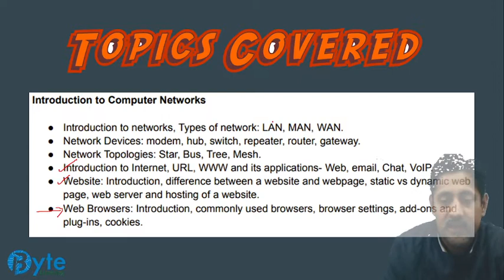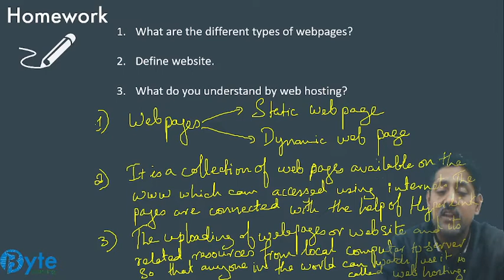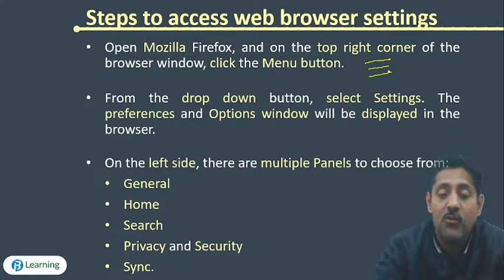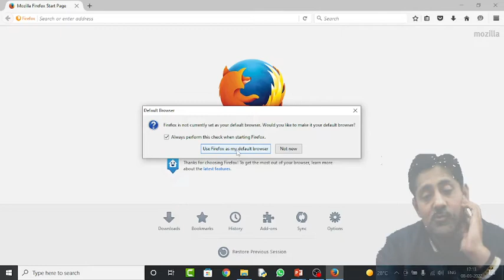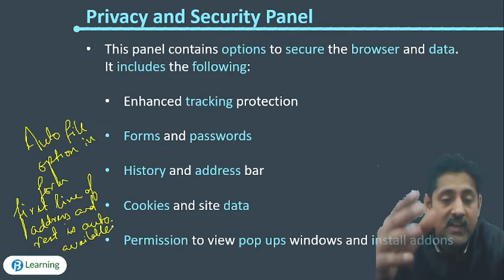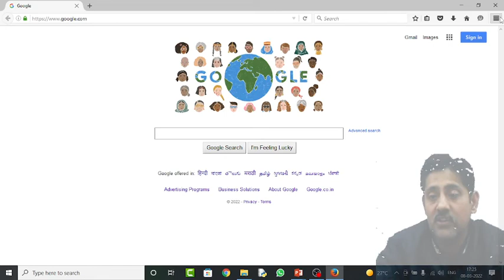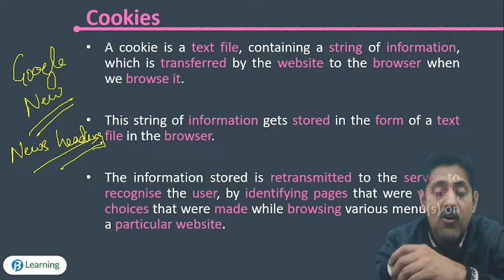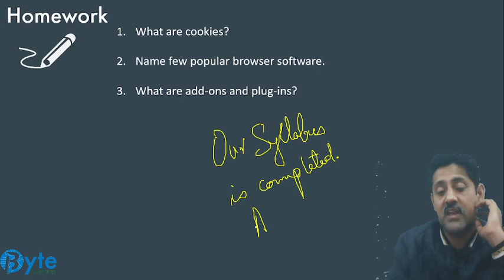Web browsers | Internet and Web | Class 12 | Lecture 3 | Informatic Practices | Byte Learning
Timeline
00:00 Introduction
01:00 Topics covered
02:50 Answer to previous home work questions
06:51 web browser
10:12 browser settings
12:06 steps to access web browser settings
13:45 visualization of changing the browser settings
16:35 general panel
17:53 home and search panel along with demo
21:58 privacy and security panel
24:26 sync panel
25:19 add ons and plug ins
28:51 steps to add an extension / add on
31:07 visualization of adding an extension in mozilla firefox
34:15 cookies
40:21 visualization of cookies and how it works
41:55 Homework Questions

To get the best benefit, FREE assignments, DPPs, notifications, etc Join out Telegram Group.

Or
Just Search Byte Learning in telegram app.

Byte Learning platform brings you yet another Academic Computer session to prepare you for the upcoming Board examination. In this session, Vivek Sir will be discussing an important topic " Internet and Web ". He will cover basic concepts of the chapter, important topics and tips and tricks to remember the concepts and solve questions.

Byte is a free YouTube channel to help the aspirants decode the question papers and learn many new things. Our Byte experts are 24/7 working to bring the best of best content to the aspirants and to take help of new innovations to make students understand all the concepts well.

Features of Byte Learning -
1. Learn from the best teacher
2. Dedicated DOUBT sessions
3. Unlimited Free access to LIVE sessions and videos
4. Real-time interaction with best in-class teacher
5. You can ask Doubts in Live Online Classes

Feel free to spread the word - share the video with your friends and classmates.
So are you ready to crack the exam ? Have doubts ?
Lets study smart! And know how to crack the exams with ease.

Vivek Sir is a part of the alumnus of MDU Rohtak. He has done his MCA and is ApTech Certified Professional. Being from an IT department himself, he will teach you about the concepts and needs of IT sector very well.

Lets study smart! And know how to crack exams with Byte Learning.